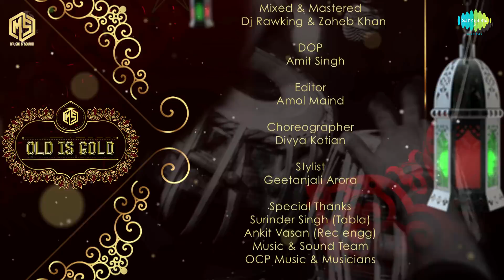Rim Jhim Gire Saawan | Surinder Khan | OLD IS GOLD | Music & Sound | Saregama | Episode 8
A very talented singer "Surinder Khan" gives this old melody “Rim Jhim Gire Saawan ” a new twist in his mesmerising voice. The music of this song has been re-created by  Zoheb Khan .

About The Project – Old Is Gold

Old Is Gold is a project conceptualised by Mika Singh, produced by his company Music & Sound in association with Saregama. A set of 27 unplugged recreations of classic evergreen songs mix of romantic and melancholic have been chosen  with various reality show winners like Sahil Solanki, Tanu Srivastava, Srishti Bhandari, Akira,  Jyotica Tangri etc. giving the songs their glorious voices. Mika Singh too has sung a couple of songs that are different from his regular peppy style of singing. Watch out this space for more.

Original Song Credits:

Singer:  Kishore Kumar
Music Director:  RD Burman
Lyricist:  Yogesh
Film: Manzil (1979)

Recreated Version Credits:

Singer: Surinder Khan
Music Re-Created By :  Zoheb Khan
Directed By: Jagmeet Bal
Concept By: Mika Singh
Produced By: Mika Singh & Dr. Tarang Krishna
D.O.P : Amit Singh
Mixed & Mastered By : DJ Rawking & Zoheb Khan

Choreographer : Divya Kotian
Designer : Geetanjali Arora
Make Up & Hair : Manisha Suryavanshi

Recorded Mixed & Mastered At : Music & Sound Recording Studio, Mumbai

Shot At : Music & Sound Video Studios, Gurugram

Special Thanks : Promod Ji, Kanwaljit Singh, Abhishek Kapoor